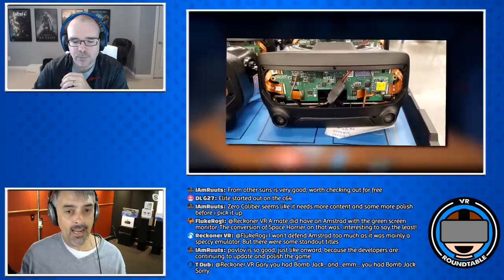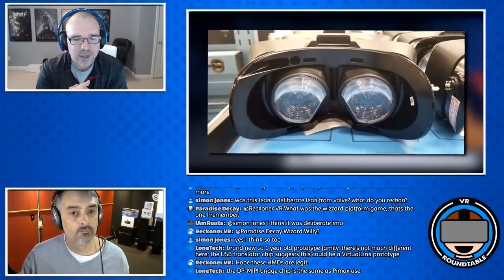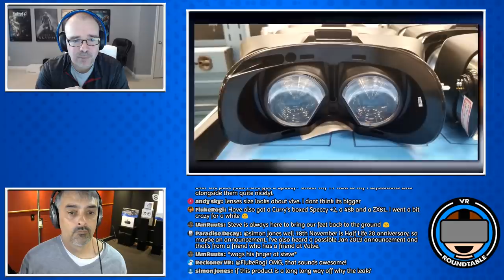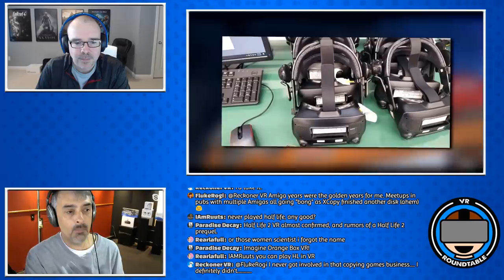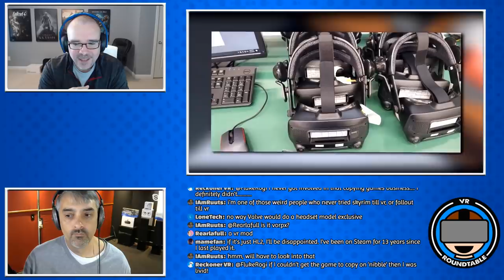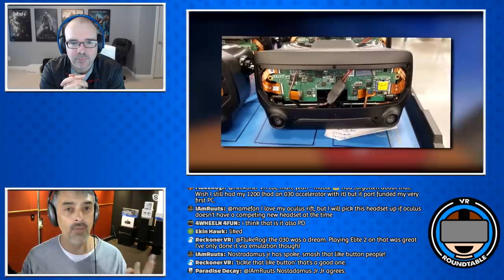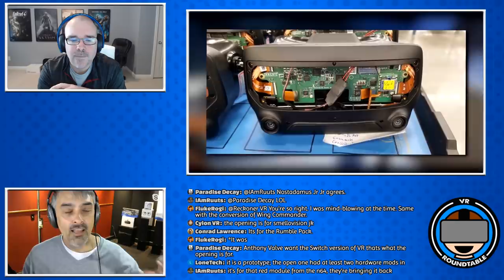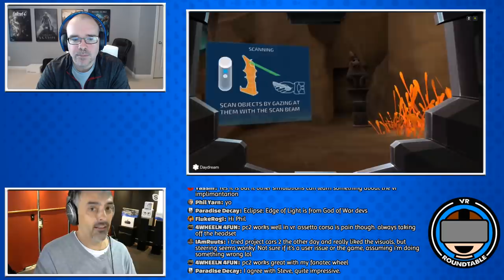Valve HMD Leak | Project Cars 2 | Eclipse Edge of Light | Episode 103 of VR Roundtable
We originally weren't going to do an episode this week because news was light and because Gary and Chris weren't available, but then the Valve HMD leak happened so Anthony and Steve do a cross-over episode for VR365 and VR Roundtable. Honestly though, not much is different from a normal episode with this one.

Lenovo WMR $180 Deal at Walmart[2:44]
Release of Deracine' (we haven't played it) [4:50]
Unseen Diplomacy Announced - Steve thinks Roomscale is Dead! [8:34]
Titan Slayer 2 Released - We haven't played it either[14:48]
Polybius announced to SteamVR [15:21]
Fallout 4 VR Code with Viveport Subscription ($20)[17:28]
Angry Birds coming to VR Arcade [18:53]
Launch Date for Beat Saber on PlaystationVR [21:27]
Oculus Rift price drop to $349 in the US (Black Friday) [28:23]
Tin Hearts Game Discussion [31:34]
Windlands 2 on Steam - VR Exclusives Anti-Rant [34:03]
Shadow VR [39:43]
Red Matter now on Steam [43:02]
Valve HMD Leak [46:51]
Project Cars 2 in VR [1:02:51]
Eclipse: Edge of Light (and more Mobile VR)  [1:13:59]
Transpose [1:26:56]

Follow Gary on Twitter @ReckonerVR
Follow Steve on Twitter @Scubasteve2365
Follow Anthony on Twitter @VRGameRankings
Follow Chris on Twitter @Virtually_Chris